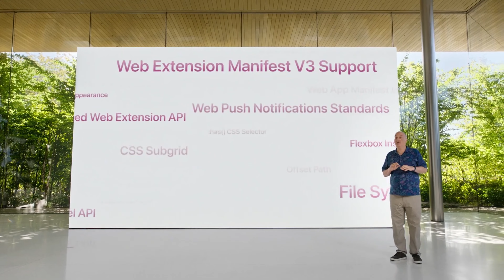Apple WWDC 2022 — The Only Recap You Need as a Product Designer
Apple WWDC 2022 Event revealed much interesting news from the Apple world. The whole conference is cool to see, but if you don't have the time or are only curious about the product design-related topics, you came to the right place! Did you watch?

📎​ CHAPTERS
00:00 Intro
00:48 Software updates
04:33 Design updates
08:02 Outro

💌 NEWSLETTER

As a life-long learner, I came across many exciting things. I decided to create a newsletter that summarizes my previous week of interesting links, books, and articles. I send it every Friday. So you have time to explore during the weekend.

📚 RESOURCES

👩🏻‍💻 ABOUT ME

I'm an independent Product and Interaction Designer with a focus on innovative mobile and web applications and future-tech, mainly AR/VR. I have worked for companies such as Osmo, E-line Media, STRV, Toptal, and Vodafone. I have created products from pixel zero for several startups.

My approach to product design is end-to-end. I offer help with product strategy (e.g. monetization, acquisition), project planning, design leadership, design system architecture, user experience design, user research, user testing, user interface design, prototyping, and interaction design.

I'm a mentor for several programs, and I frequently give lessons at various educational institutions. I also have a YouTube channel and newsletter, which focuses on self-learning. I believe that education leads to innovation. Innovation is necessary for human progress.

🔥 SOCIALS

 💎 PROMOTIONS

🖤 ACKNOWLEDGMENTS

The video was filmed and edited by Jakub Veinlich.